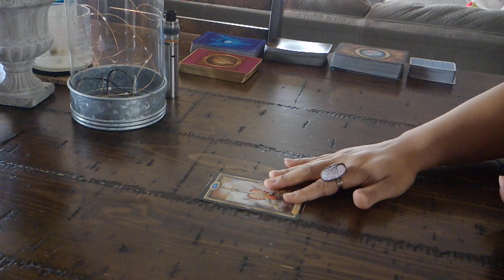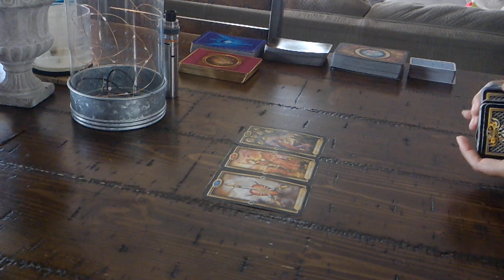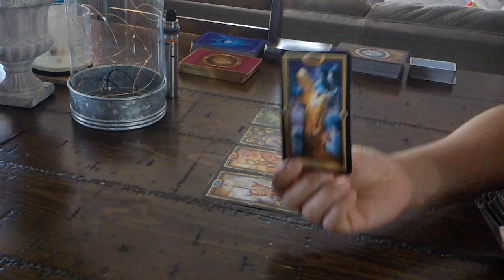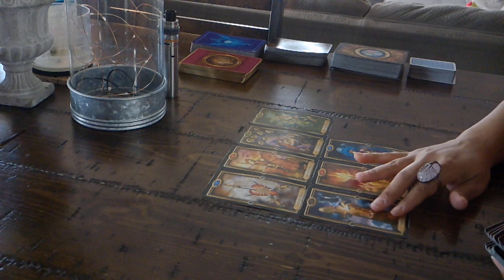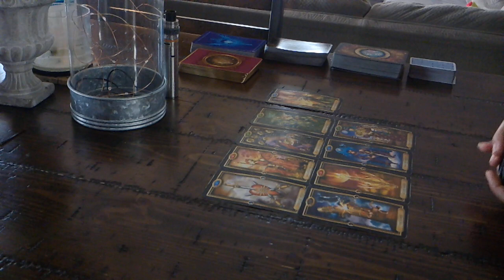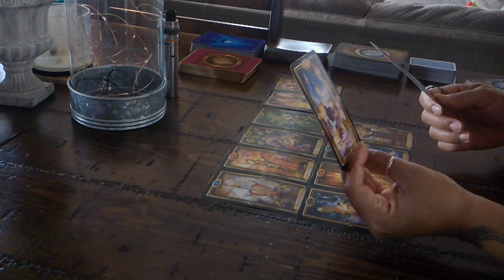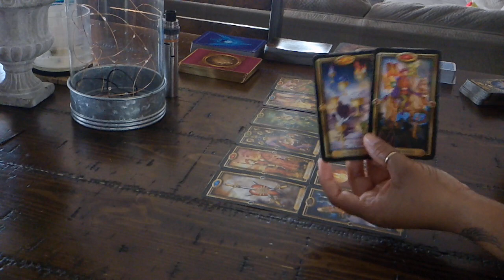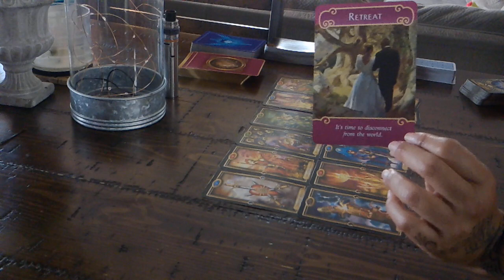PISCES LOVE~FEB. 7~THEY WANT THE UPPERHAND